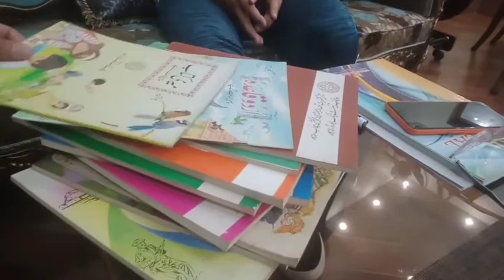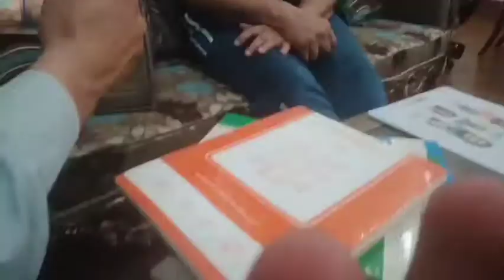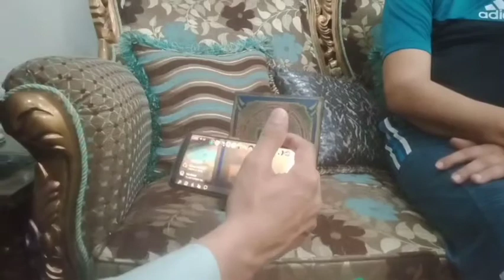میاں جاویداختر صاحب جنہوں نے قوم کے بچوں کے لئے کتابیں لکھیں #